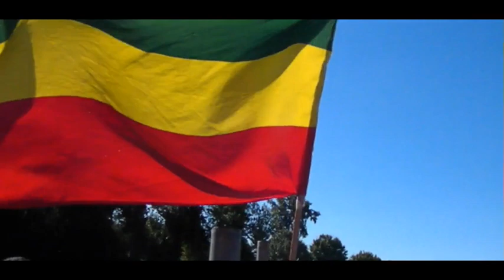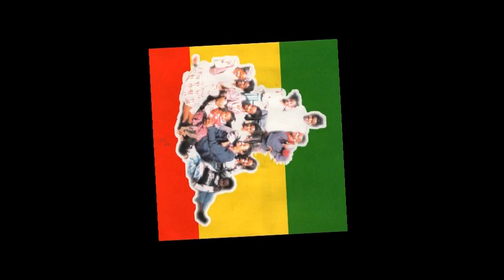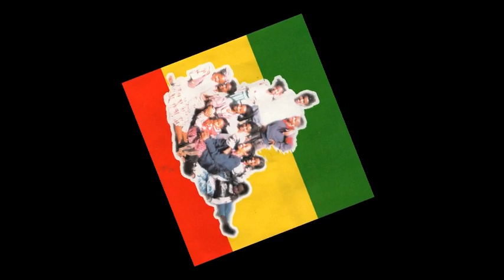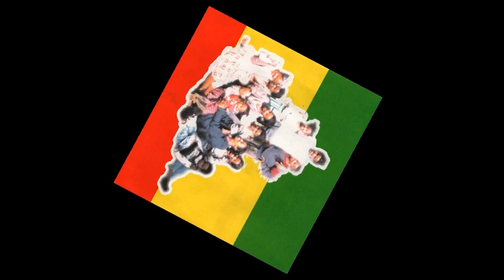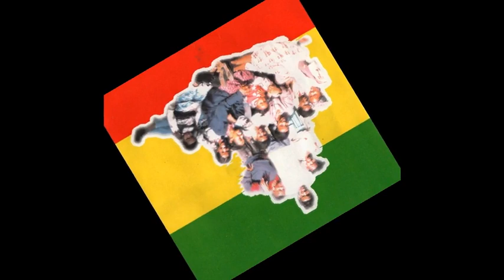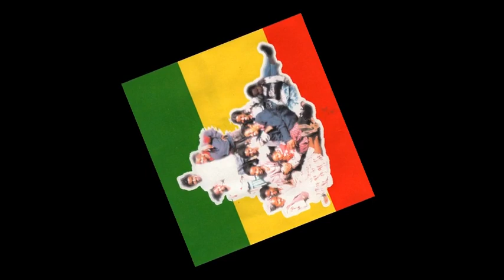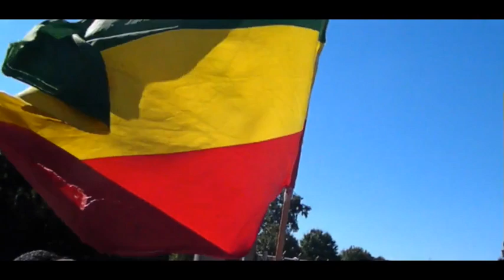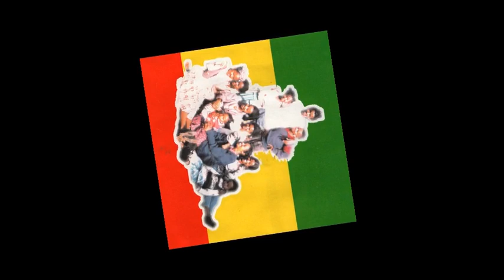Join Ethiopia: The Ethiopian Youth (Part 2).avi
The conscious of Ethiopian youth has risen. They are aware of their responsibility that they are the future leaders of their country. Division among ethnic groups, religion and oppressive government have to go. Democracy and Unity is the leading slogan which have to be implemented in action. Further delay not to join the movement causes human dignity, freedom and citizenship of one's own self.
Long Live Ethiopia